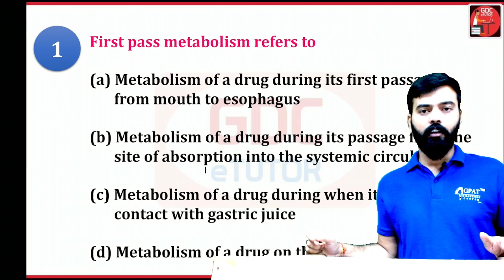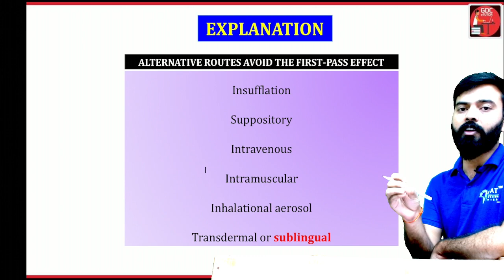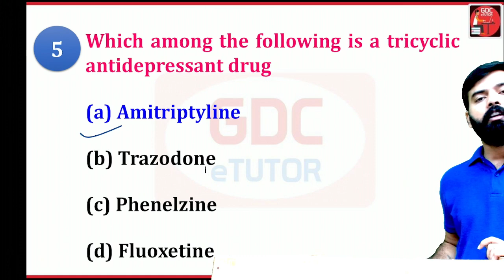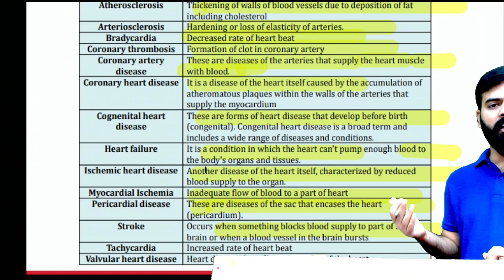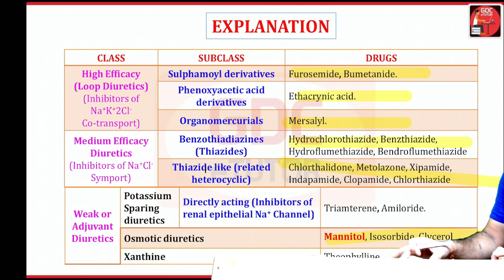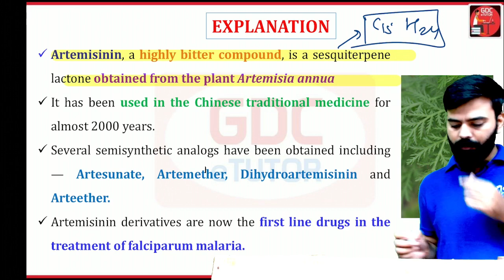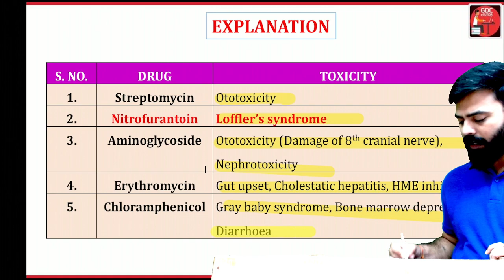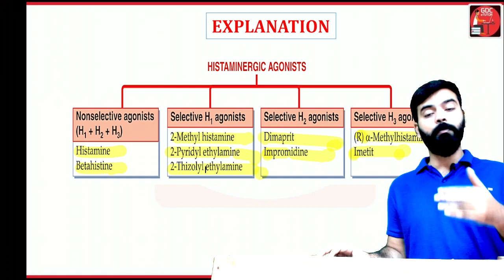Zilha Parishad Pharmacist | Pharmacology (PART-3) MCQs WITH EXPLANATION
🎯For जिला परिषद फार्मासिस्ट (MAHARASHTRA ZILLA PARISHAD PHARMACIST) | LIVE ONLINE CLASSES by GDC
🎯 जिला परिषद फार्मासिस्ट MAHARASHTRA (ZILLA PARISHAD) | ONLINE TEST SERIES by GDC
Pharmacist Jobs in  Maharashtra
Pharma Jobs at arogya vibhag
Pharmacist Vacancy NHM
Org Code for iPhone = GDCCLASS
About video:-

pharma jobs
pharmacist recruitment 2023
pharmacist jobs
pharmacy job
govt jobs
d pharma course online classes
Diploma in Pharmacy Course Details in Hindi
salary after d pharmacy in India
what to do after d pharmacy
diploma in pharmacy
govt jobs after diploma in pharmacy
D pharmacy ke baad kya kare
D pharmacy jobs
Jobs after d pharmacy
Best career options after d pharmacy
D pharmacy jobs and salary in india
D pharm ke baad kya kare
D Pharmacy ke baad konsi job kare
Best career options after d pharm
D pharmacy ke baad kya karen
government pharmacist
govt pharmacist
pharma jobs
pharmacist recruitment 2023
pharmacist jobs
pharmacy job
pharmacist vacancy
pharmacy vacancy
govt pharmacist vacancy 2023 | govt pharmacist job in 2023 | pharmacist vacancy 2023